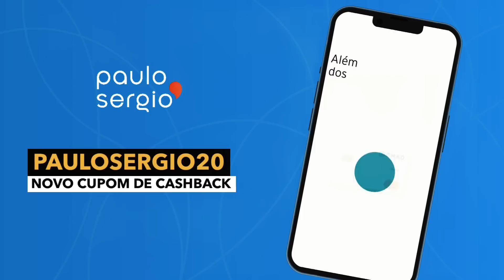🔴🇺🇸 DICK DURBIN: REFORMA IMIGRATÓRIA JÁ APROVADA E... BARRADA POR REPUBLICANOS! - (2022)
SEJA UM MEMBRO VIP DO CANAL!

Baixe o app da NOMAD e insira o cupom: PAULOSERGIO10 e ganhe $10 dólares de cash back.

Ao inserir esse cupom durante seu cadastro com a Nomad, você ganha um benefício de 10 dólares no dia útil seguinte ao primeiro envio de dinheiro para a conta pelo app. Promoção válida apenas nos primeiros 15 dias após a abertura de sua conta.
O cupom é válido por tempo limitado. Sujeito a alteração sem aviso prévio